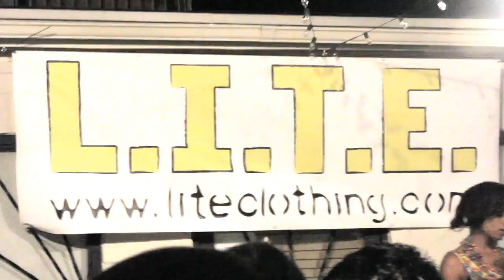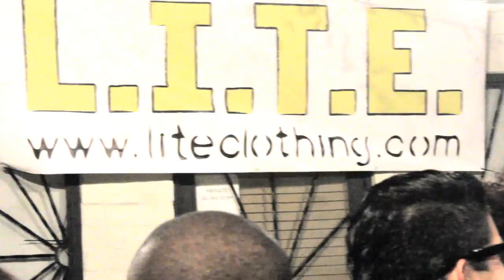Mamazun for L.I.T.E. Clothing (Day)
Mamazun performes at the L.I.T.E. Clothing launch party.  for more.